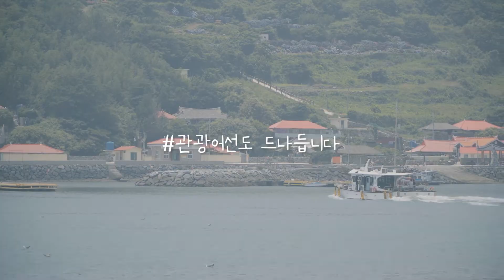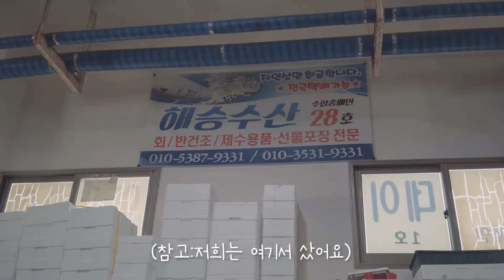역대급 바다뷰맛집! 전국 최고의 베스트캠핑장 l 캠핑장추천 l 카즈미 뉴아티카 I KAZUMI l 전남 고흥 l 나로힐링 캠핑장 camping キャンプ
★ 쥐팝
Kakao Open Chat - '쥐팝테레비'검색